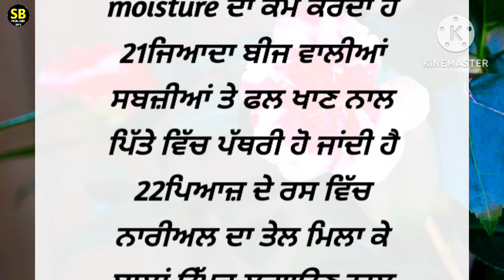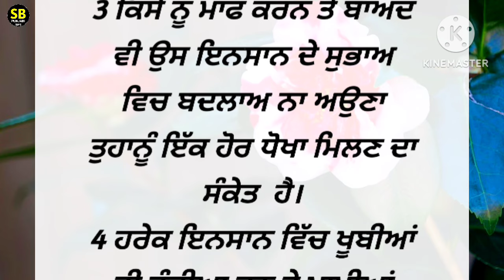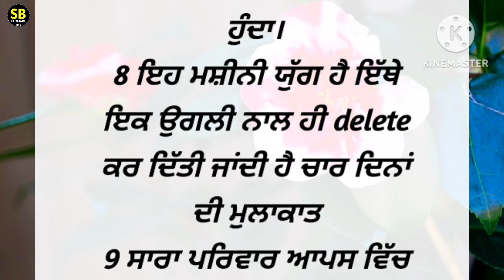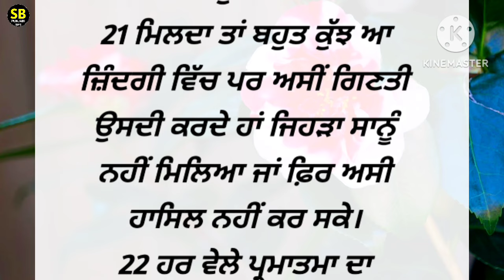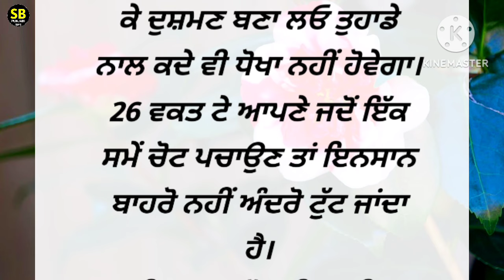ਤੁਹਾਨੂੰ ਘੋੜੇ ਵਰਗਾ ਜਵਾਨ ਬਣਾ ਦੇਣਗੀਆਂ ਸਰਦੀਆਂ ਵਿੱਚ ਪੱਲੇ ਬੰਨ ਲਓ ਇਹ 31।best lines | positive life quotes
ਤੁਹਾਨੂੰ ਘੋੜੇ ਵਰਗਾ ਜਵਾਨ ਬਣਾ ਦੇਣਗੀਆਂ ਸਰਦੀਆਂ ਵਿੱਚ ਪੱਲੇ ਬੰਨ ਲਓ ਇਹ 31 ਗੱਲਾਂ l।best lines | positive life quotes

best lines
kichen tips
kitchen safety
home bastu
beauty tips
5 tips for healthy hair